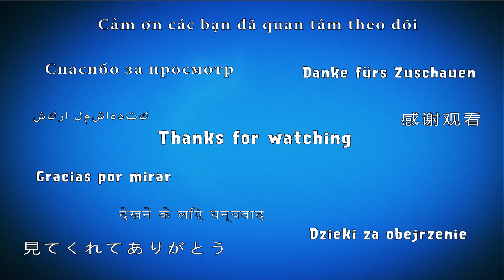Pet Rescue Saga 🐶 Level 56 Extra hard - 3 Stars Walkthrough, No Boosters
Pet Rescue Saga, from the makers of Candy Crush Saga & Farm Heroes Saga! Match two or more blocks of the same color to clear the level and save the pets from the evil Pet Snatchers! Moves are limited so plan them carefully. Your puzzle skills will be tested with hours of block busting fun!